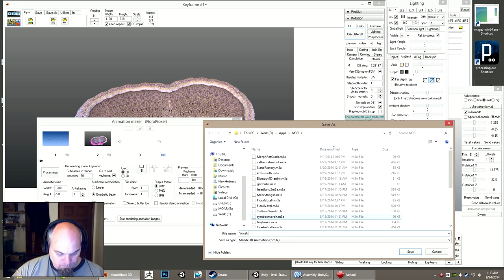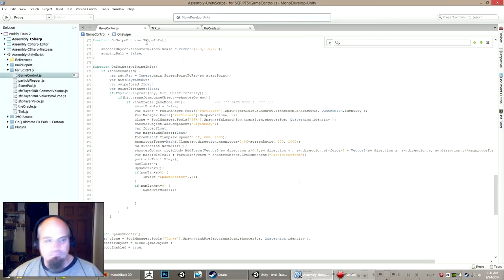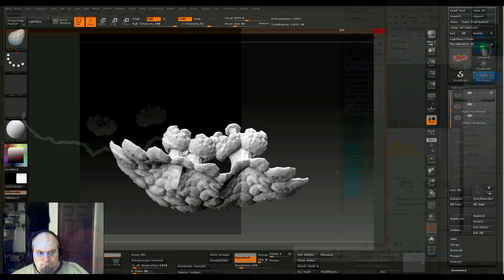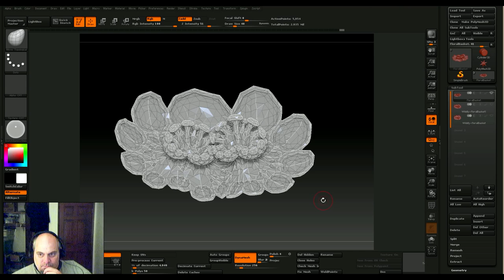Floral Splash - Mandelbulb3D timelapse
Looking for shapes in the Mandelverse - now with 100% more forehead. :) I didn't realize I had my webcam on while capturing this, but I thought the result was kind of fun. I've always been a 'lean-in and scowl' kind of guy when I'm working on something intently.

Here's the Mandelbulb3D .m3a file from this video for any Mandelnaughts who'd like to take a closer look

Music made with FakeMusicGenerator.com